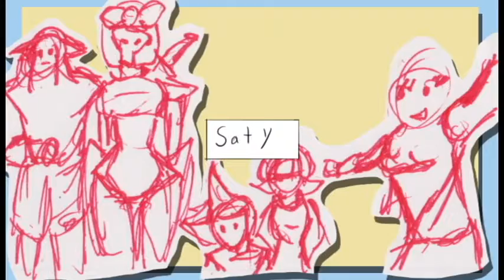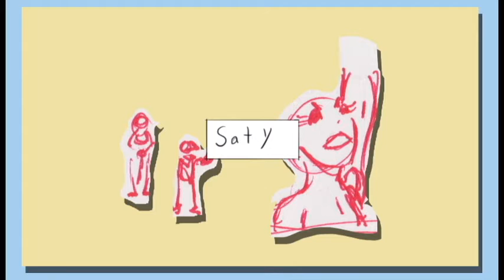Avi SB 1001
Just a storyboard, unpolished and unfinished. I wrote it, drew it, and voiced it. I would say edited it but I didn't really do much.